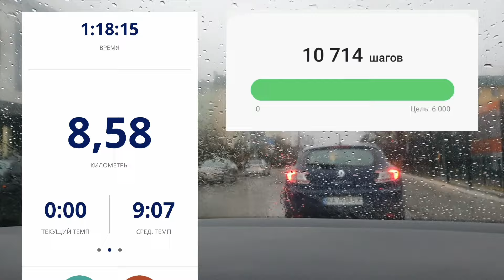Девочки на кухне с утра! 💞 Ресторанный завтрак! Коротко о моём спорте. Пирожковый вечер)